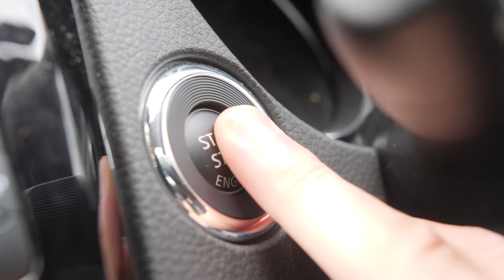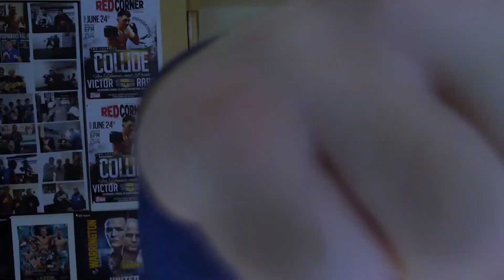Tony Browne | Vlog 1 | NissanGenNext 2017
Hailing from Dublin, and a serious contender to represent Ireland in Tokyo at the 2020 Olympic Games; Tony Browne is one of this year's NissanGenNext Ambassadors.